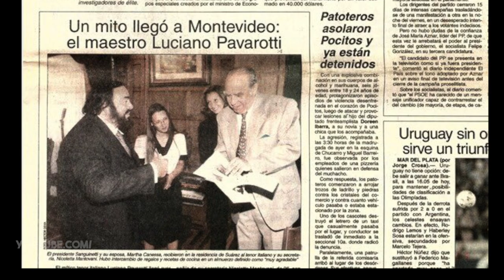Il concerto più difficile di Luciano Pavarotti | Tabu Tv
cos'è successo in questo evento per far perdere la pazienza a pavarotti?
rimani davanti allo schermo e lo scoprirari.

era l'anno 1996 e tra le tappe del tour di Pavarotti di quello stesso anno, si trovava la città di montevideo, la capitale dell'uruguay.

il concerto si sarebbe realizzato nello stadio centenario, che poteva ospitare 24 000 spettatori i quali dovevano pagare circa 200/250€ per assistere all’evento.

Crediti:
Foto di Alex Brites da Pexels
Video di cottonbro da Pexels